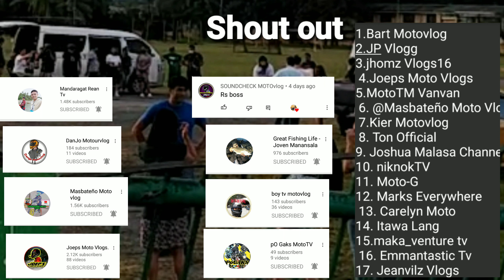3 ACTOR TAPING IN MASBATE CITY.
3 ACTOR TAPING IN MASBATE CITY.

Guy's panuorin naman natin itong tatlong artista sa kanilang mga aktingan dito lang ito ginanap sa grandstand dito sa Masbate City